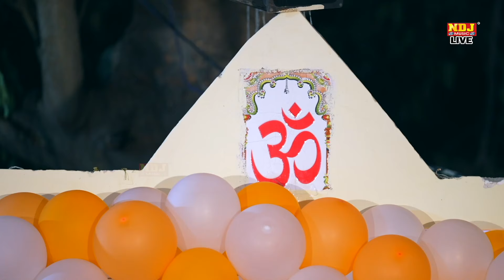तेरे भगत खड़े द्वार बाबा | Rakesh Bhati | Live Jagran | Baba Veer Bulaki Nath Bhajan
* Bulaki Baba Jagran Ghitorni Delhi 2024 *

🎧 Title - तेरे भगत खड़े द्वार बाबा
🎧 Singer - Rakesh Bhati
🎧 Music – Live
🎧 Aayojak :- Manoj Bhagat Ghitorni Delhi
🎧 Music Label & Presents By : NDJ MUSIC (NDJFILM)